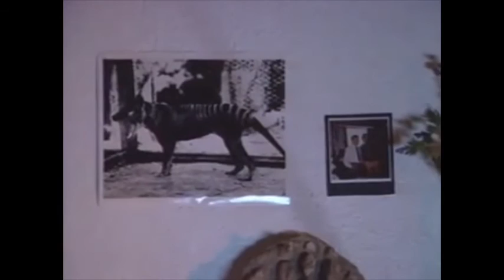The Howling 3: The End - Awful Movie Reviews